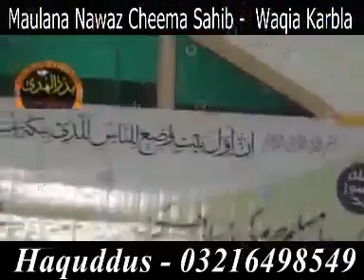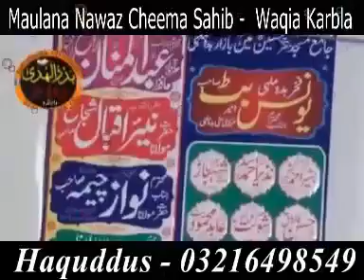Maulana M Nawaz Cheema 01-10-2017 " واقعہ کربلا" Baddo Malhi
A speech on Topic " Waqia Karbla" in 42nd annual "Muqaam e Sahaba Conference, Markaz e Ahle Hadees, Jamai Masjid Hussain Ahle Hadees, Boddo Malhi on 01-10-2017.
(Courtesy of Hafiz Azmat Ali Sahib, Badrul Huda Cd Center, Wahndo)